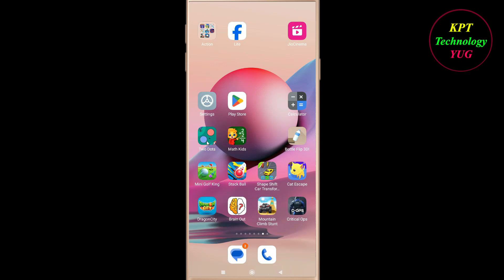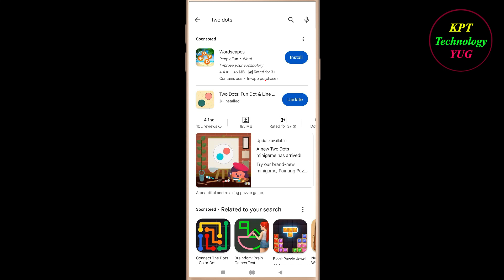How to Fix Two Dots App Keeps Crashing Problem Solutions Android & Ios - Two Dots Crash Error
If you are facing Two Dots Keeps Crashing Problem in android and ios mobile phone then you are at right place.